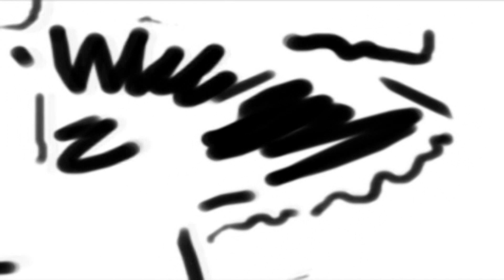Život grada - Wolt market i USAID u četvrtak organizuju sastanak sa proizvođačima 07-07-2023